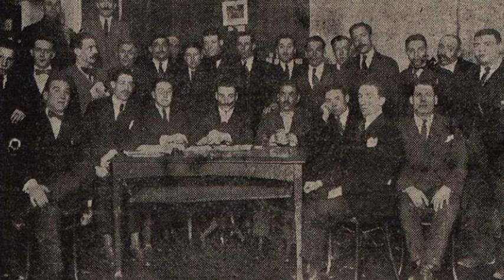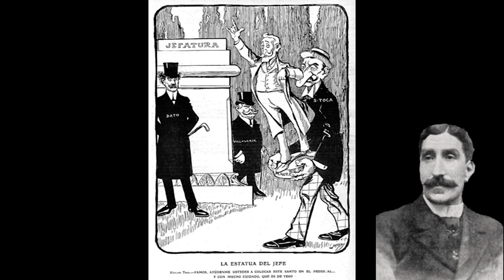Barcelona incontrolada 1919-1920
En este vídeo hablaremos de:
1. Crisis económica de 1919
2. El pistolerismo
3. El gobierno de Sánchez de Toca
4. Inauguración del Metro de Madrid
5. Congreso de la CNT
6. El gobierno de Allendesalazar